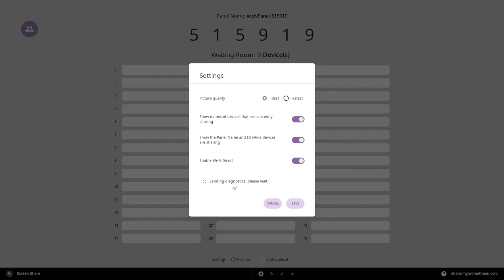How to use the Screen Share log capturing feature on ActivPanel 9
This video will provide a visual aid if you need to capture the troubleshooting logs for the Promethean Screen Share application on the ActivPanel 9.